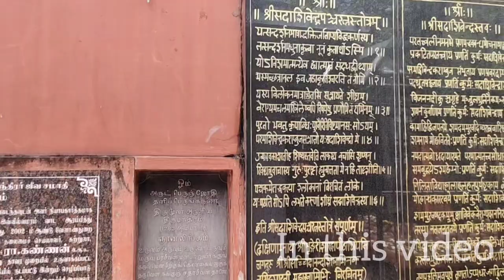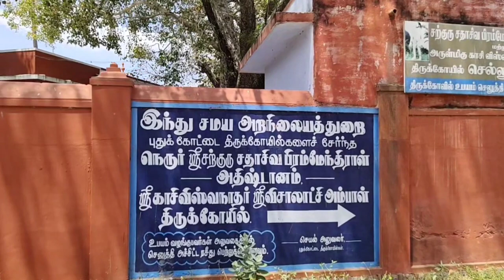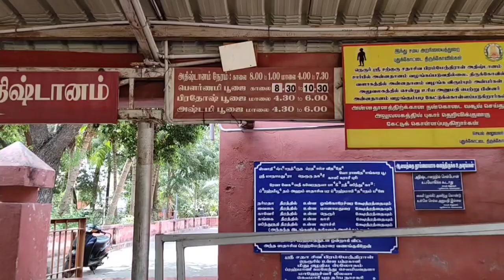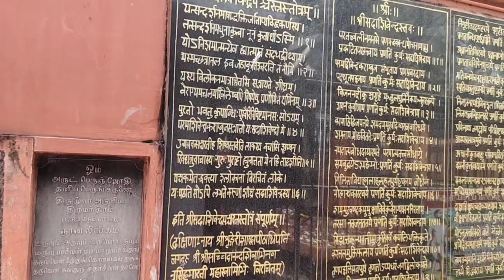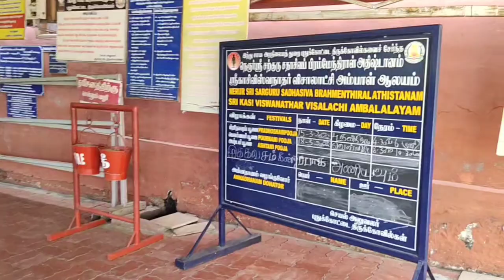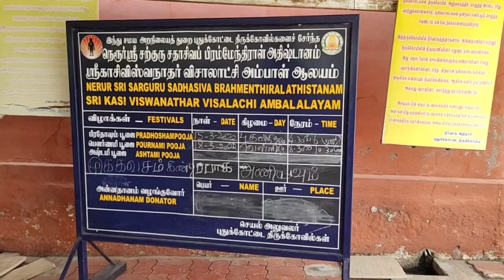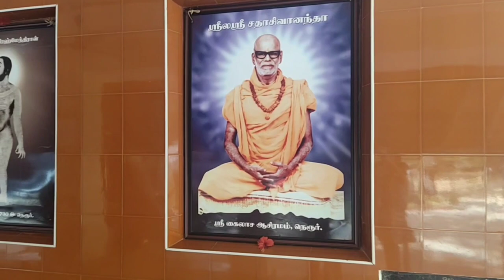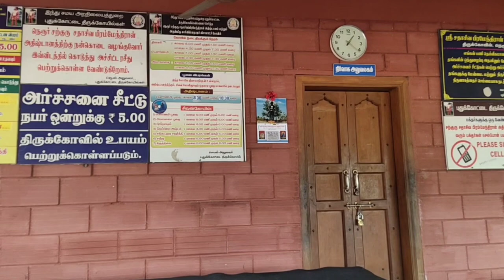சதாசிவ பிரமேந்திரர் ஜீவசமாதி நெரூர்